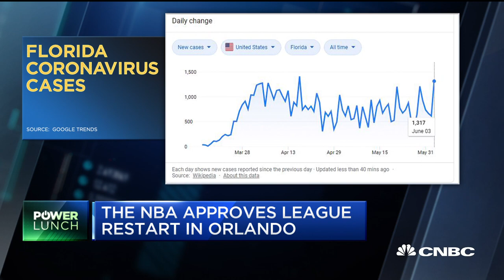NBA approves league to restart in Orlando at Disney facilities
CNBC's Eric Chemi reports on the NBA's plan to reopen in Orlando, Florida and the criticism New Orleans Saints quarterback Drew Brees has drawn from his comments over the protests this past weekend and the U.S. flag.

The National Basketball Association has approved a plan to reopen its season after suspending games due to Covid-19, the league announced.

The NBA held its board of governors’ vote on Thursday where officials moved to restart games using 22 teams in a closed environment in Orlando, Florida. The decision was made in a 29-1 vote. League commissioner Adam Silver submitted the proposal last week.

The plan calls for players to begin traveling to Orlando on July 7, and for the season to resume on July 31. Each team will play eight regular season games before entering a full four-round playoff bracket. The season will end no later than Oct. 12 and the NBA draft is scheduled for Oct. 15.

The proposal needs to be approved National Basketball Players Association, and is also contingent on an agreement with Disney to use Walt Disney World Resort near Orlando as the location for all games, practices and housing for the remainder of the season.

Amid the ongoing pandemic, the NBA and the National Basketball Players Association are negotiating details concerning safety guidelines.

“While the COVID-19 pandemic presents formidable challenges, we are hopeful of finishing the season in a safe and responsible manner based on strict protocols now being finalized with public health officials and medical experts,” Silver said in a statement.

During an appearance on CNBC’s “Special Report: Crisis in America” Milwaukee Bucks co-owner and Avenue Capital co-founder Marc Lasry said he supports the plan, which he said would add one extra Eastern Conference team and five from the West. The six clubs will compete for one postseason slot. The top eight teams from each conference as of the time when the season was suspended will also be included.

“I think it should be great,” Lasry said.

Bucks forward Giannis Antetokounmpo also said he supports a return “as long as it’s safe for me and my family. I think the NBA will do the right thing to prioritize our safety and our health.”

The NBA joins the National Hockey League in approving a plan to restart games. On May 26, the NHL announced it would resume games via a 24-team postseason tournament in two hub cities.

The NBA suspended games on March 11, becoming the the first U.S. pro sports league to do so.

CNBC TV